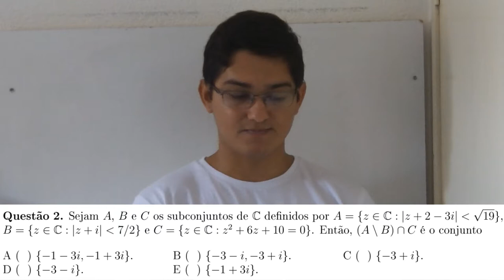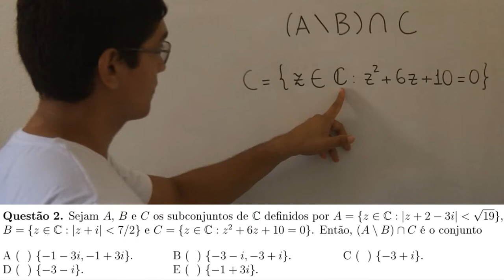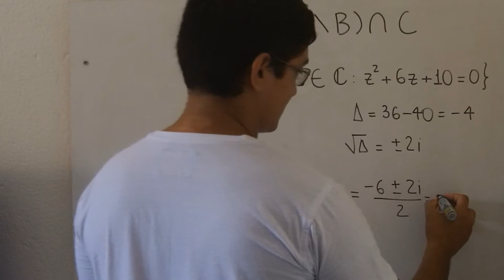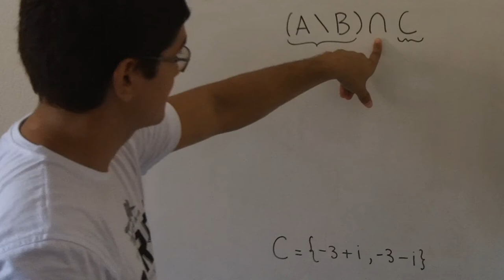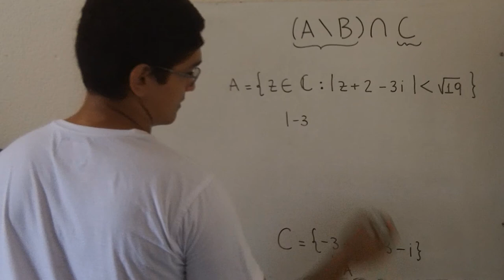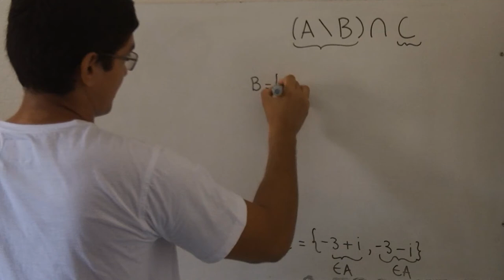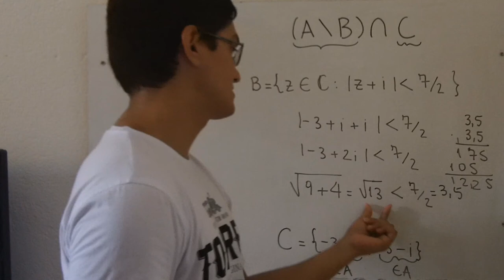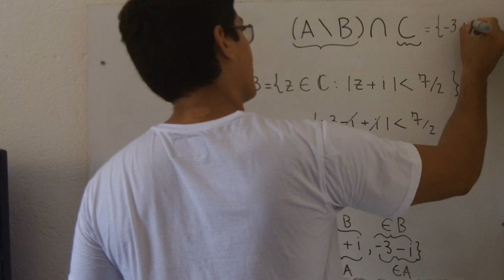Números Complexos (ITA 2015, Questão 2)